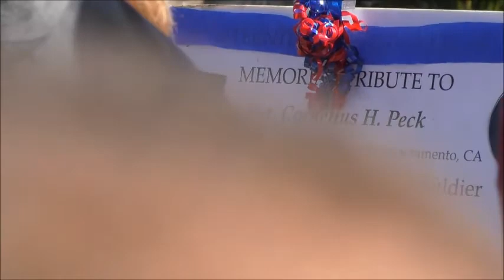Cemetery Tour : Sacramento Old City Cemetery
Historian Eric Bradner leads the monthly tour in the Sacramento Old City Cemetery on Feb. 17, 2018 - focusing on African-American history in the Sacramento region.  Also joining him are cemetery volunteer Iris Dimond and genealogist Karen Burney.